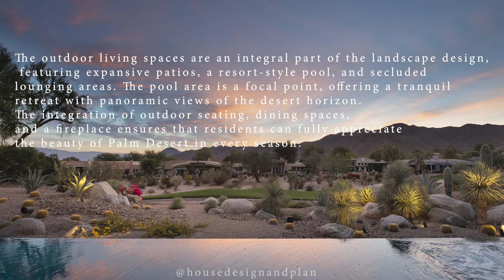Luxury Home Design in Modern Palm Desert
This residence in Palm Desert exemplifies the epitome of contemporary luxury living, where every detail is thoughtfully curated to provide a harmonious blend of modern design and opulent comfort.
Upon entering, the interior unfolds with an open-concept layout, promoting a sense of spaciousness and fluidity. The living spaces are adorned with high-end finishes, custom fixtures, and designer furnishings that harmonize with the modern aesthetic. Floor-to-ceiling windows invite natural light to flood the rooms, providing a seamless connection between the interior and the breathtaking desert landscape outside.
00:00:19 Architectural house design ideas
00:04:32 House design and plan
Palm Desert, UNITED STATES
Architects: Whipple Russell Architects
Area: 5000 ft²
Year: 2022
Photographs:William MacCollum
Manufacturers:  Western Window Systems, panoramah!®, Ascenti, Hardsurface Broker
Interior Designer Firm: Carla Kalwaitis Design
Landscape Architect: Anne Attinger, Attinger Landscape Architecture
Structural Engineer Team: Delta Engineering
Project Manager: Yoav Weiss
Photographer: William MacCollum
Video Documentary: Geoff Franklin, Be Film Inc.
General Contractor : Jeff Stoker, Stoker Construction Inc.
Lighting Designer: John Fox, Fox and Fox Design
Audio/Video: Signals Audio Video
City: Palm Desert
Country: United States
You might like it: